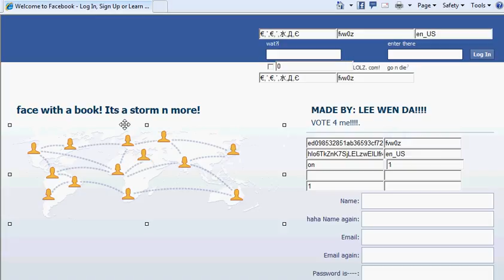facebook made by me